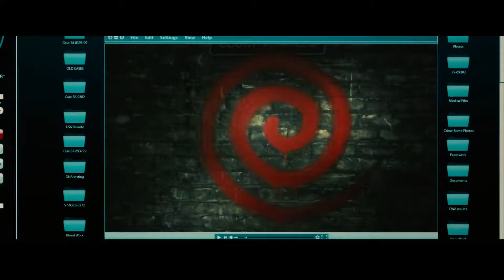SAW SPIRAL Official Trailer 2021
INFO: A criminal mastermind unleashes a twisted form of justice in Spiral, the terrifying new chapter from the book of Saw.